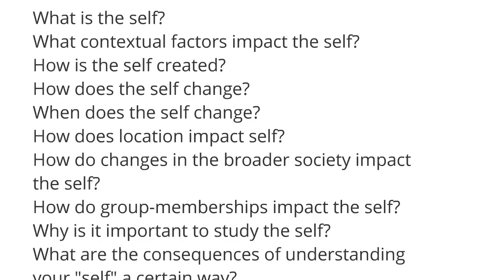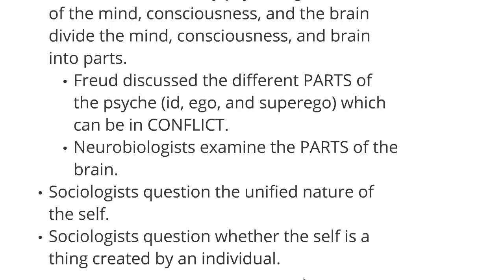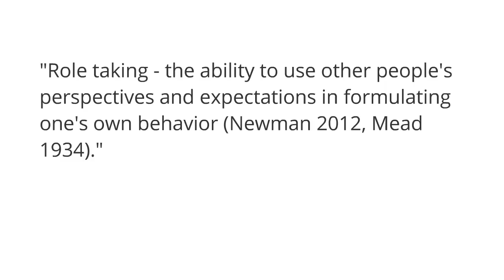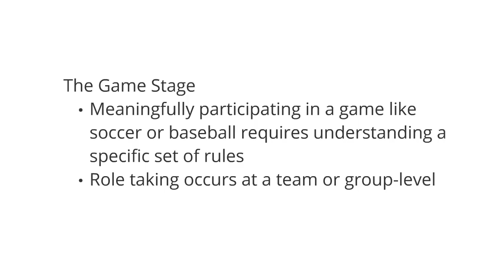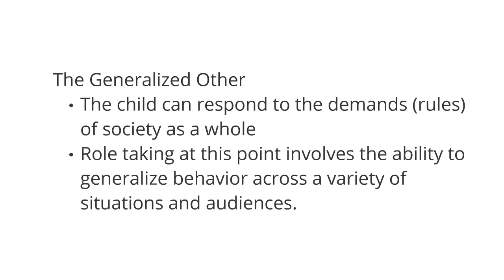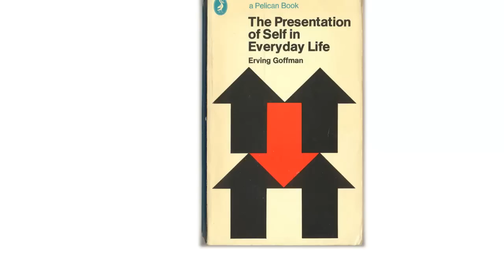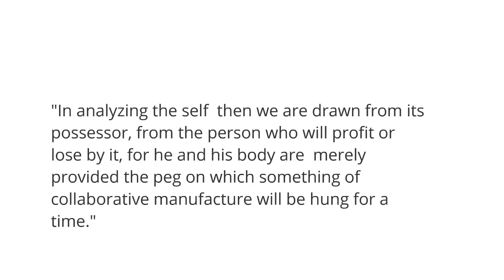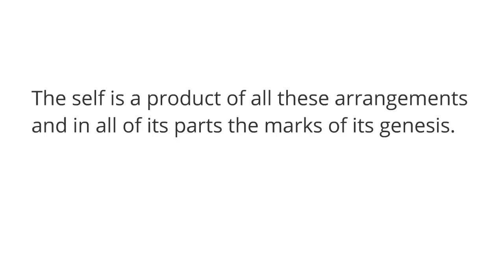The Self: Classical Sociology - The Chicago School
CMC, sociology, the self, the Chicago school, the dramaturgy, looking glass self, generalized other, performer, audience, props, definition of the situation